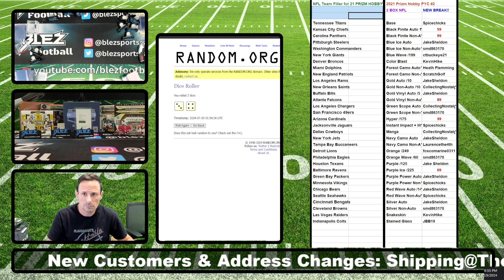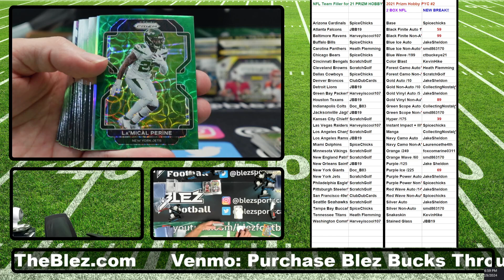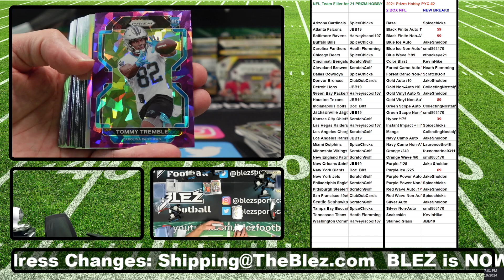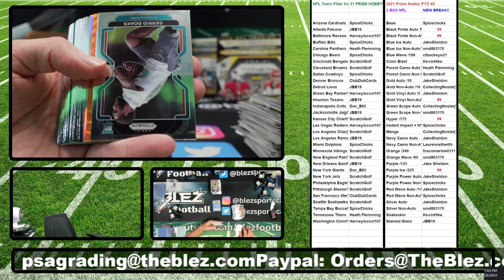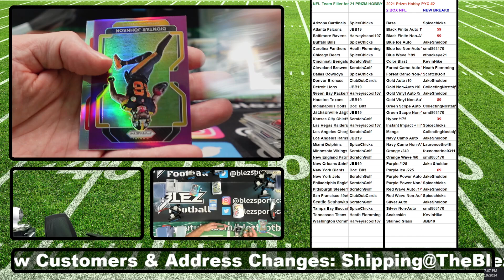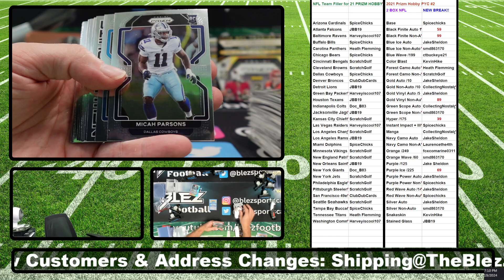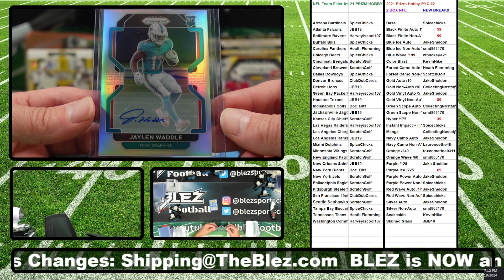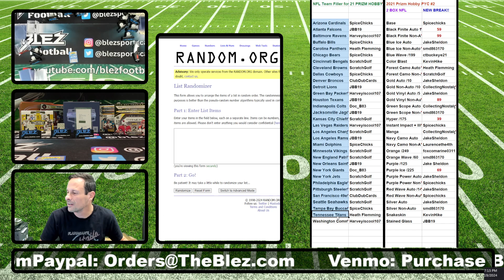2021 Prizm NFL Hobby 2 Box Break Pick Your Colors #2